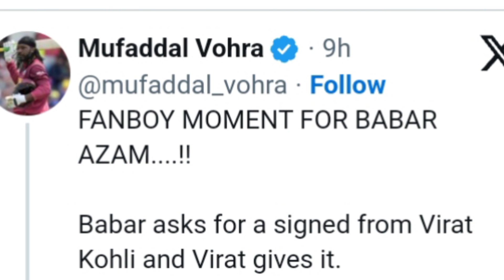Baber ajam take autograph with Virat Kohli after match viral video || Ind vs pak match world cup